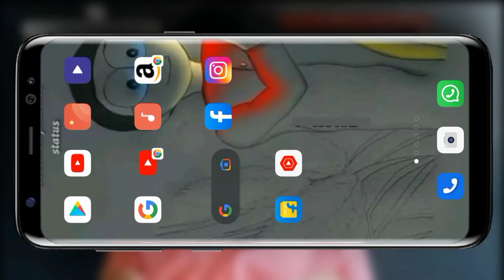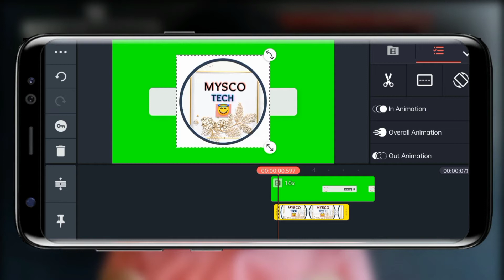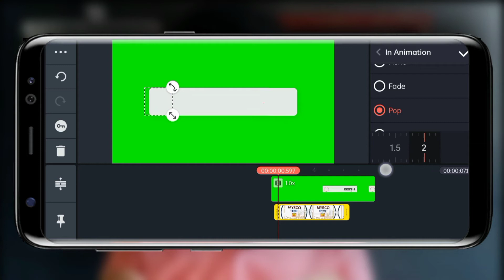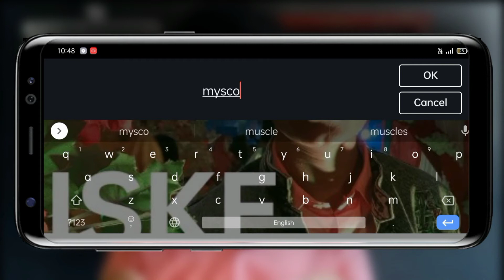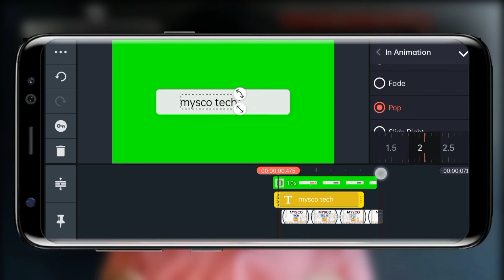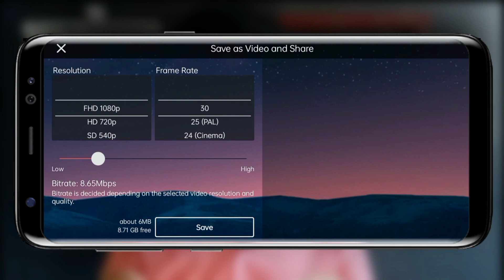How to make subscribe button animation green screen in mobile 🔥🔥 bell intro kaise banaye,